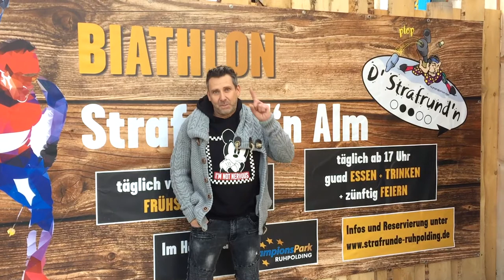Ankündigung Auftritt in D'Strafrundn